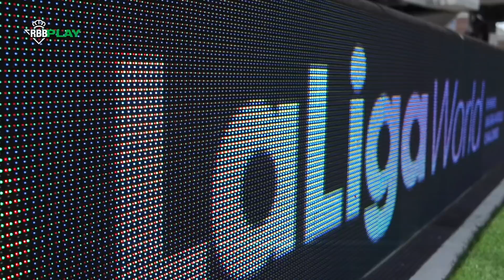BARTRA y SERGIO LEÓN vs ACOSTA y RODRÍGUEZ: Toques al balón | CHALLENGE | Real Betis Balompié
Nuestros jugadores Marc Bartra y Sergio León se miden a Luciano Acosta y Lucas Rodríguez, futbolistas del DC United, en este reto de dar toques al balón. ¿Qué pareja tendrá más destreza y será capaz de recorrer más distancia en menos de dos minutos?